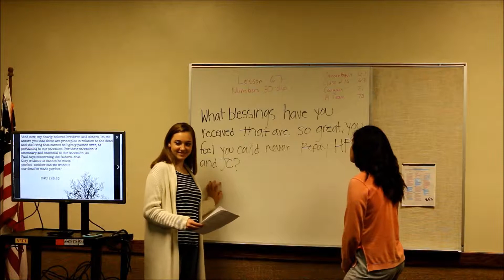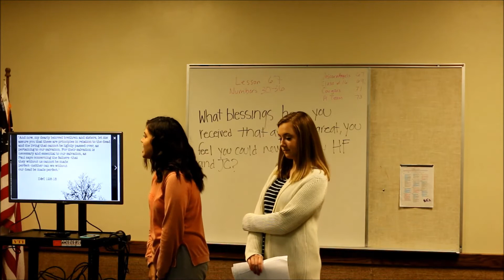Old Testament Lesson 67 - Unicorn Angels